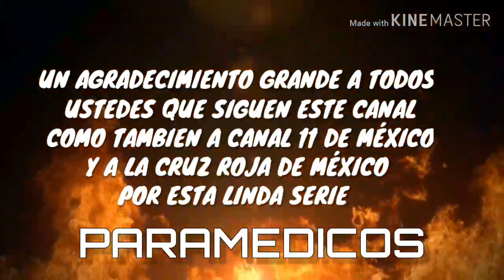Paramedicos 3-10 La sangre llama